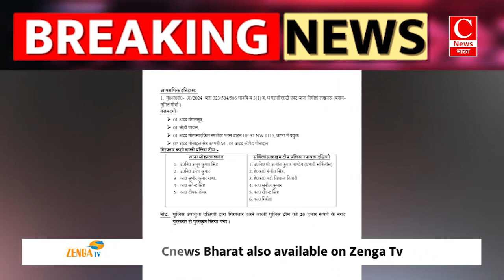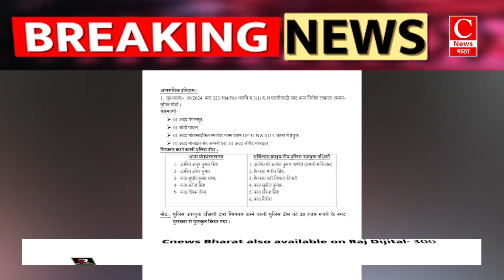महिला स्वास्थ्यकर्मी के साथ हुए लूट का डीसीपी साउथ तेज स्वरूप सिंह ने किया खुलासा || Cnews Bharat